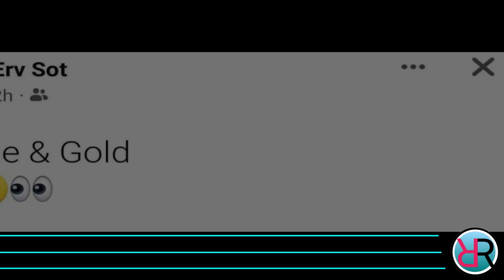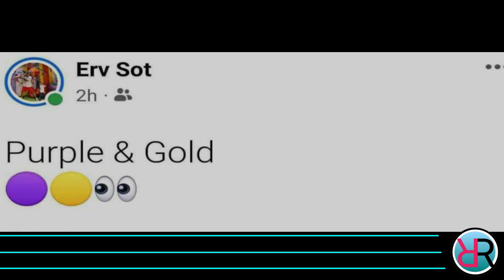Breaking! LAKERS MAY CONTRACT NA kay KAI SOTTO PAMALIT kay CHRISTIAN WOOD?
Ang pag uusapan nga natin natin ngayon ay tungkol sa Los Angeles Lakers at NBA.